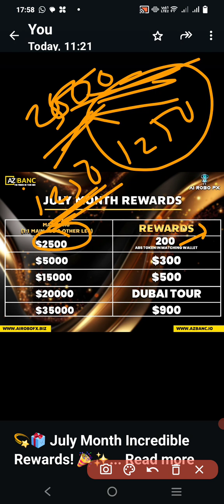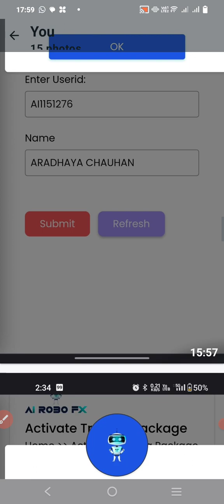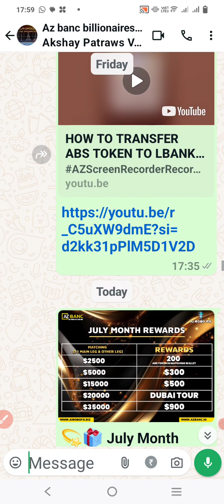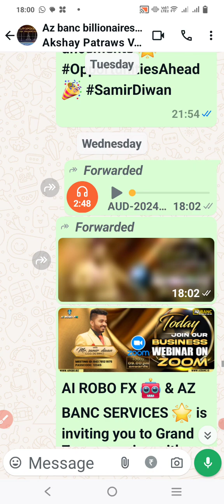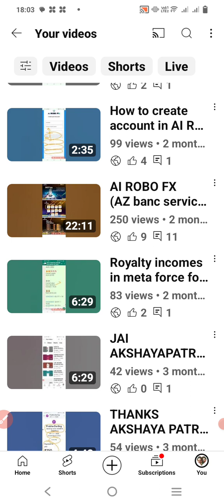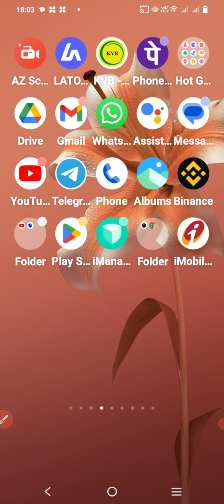AZ BANC JULY MONTH REWARDS AND DUBAI TRIP DETAILS TRADE AND EARN TO JOIN 9666406195